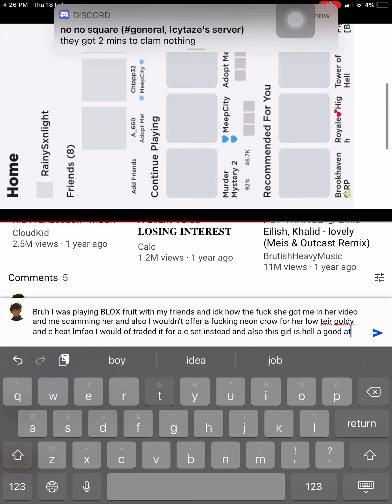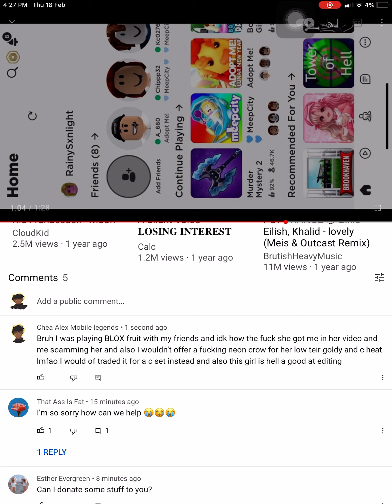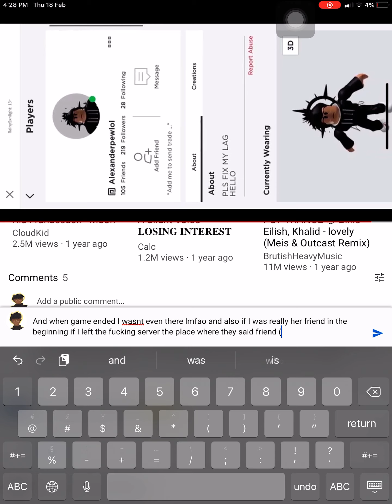CuteObeseCow SCAMMER BE AWARE MAKING ALT AND EDITING VIDEO!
Girl be making alt and editing video to make me look like a scammer. LMFAO

- I was in BLOX fruit grinding since 3:30 or maybe 3
- she just added me and just posted and the video and a bunch of that scammer support already saw it meaning she use her alternative to act innocent
- idk how the hell she edit  and made it look so real lmfao
- if u guys don’t trust me check my Instagram Alexanderpewlol I have like 50 success to prove I’m trust worthy lmfao